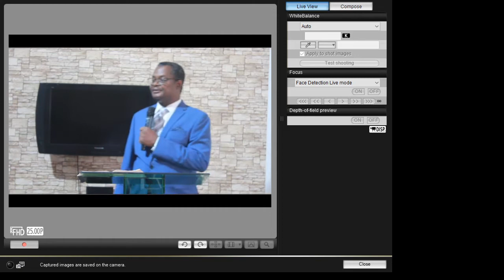Yoruba service Sunday June 7th 2020